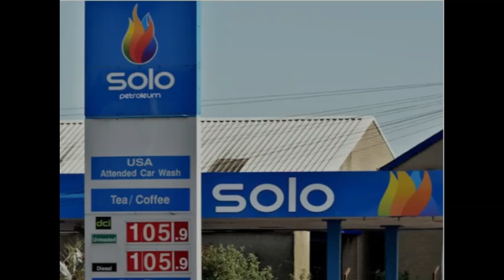ಪೆಟ್ರೋಲ್ ಬೆಲೆ ಏರಿಕೆಯ ಬರೆ ? ಹಾಗಾದರೆ ಏಲ್ಲೆಲ್ಲಿ ಎಷ್ಟು ಬೆಲೆ ? !!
ಪೆಟ್ರೋಲ್ ಬೆಲೆ ಏರಿಕೆಯ ಬರೆ ? ಹಾಗಾದರೆ ಏಲ್ಲೆಲ್ಲಿ ಎಷ್ಟು ಬೆಲೆ ? !!  @KannadaUltimateTutor